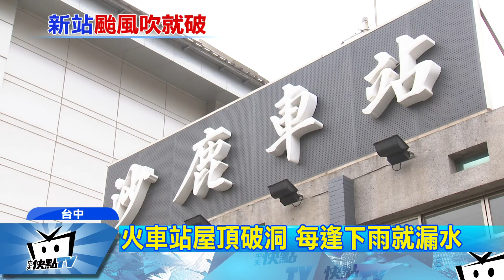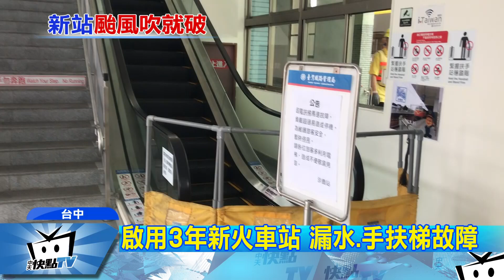20170424中天新聞 耗資兩億！ 沙鹿火車站 逢下雨就漏水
才啟用三年多的火車站怎麼會漏水！來看到台中的沙鹿火車站，耗資兩億元整建成新站，卻被乘客抱怨，每逢下雨就漏水，站外下大雨，站內滴小雨，不僅地上要放好多桶子接水，地上一片濕，就連手扶梯也常故障，台鐵解釋，車站屋頂，被連續兩個颱風吹毀，目前已經爭取到經費，整修當中。